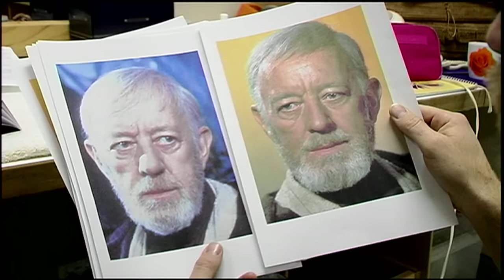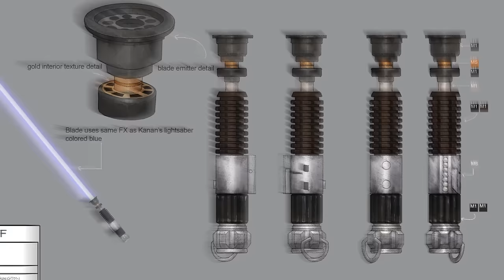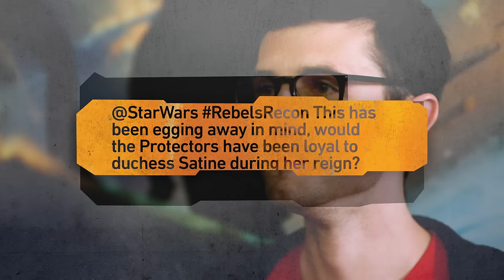Rebels Recon #3.20: Inside "Twin Suns" | Star Wars Rebels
In this installment of Rebels Recon, we take a look at the Star Wars Rebels episode "Twin Suns," in which Maul and Obi-Wan Kenobi meet again on Tatooine. Host Andi Gutierrez sits down to discuss the episode with the show's creators and stars, including Dave Filoni, Carrie Beck, Pablo Hidalgo, Stephen Stanton, Sam Witwer, and Henry Gilroy.